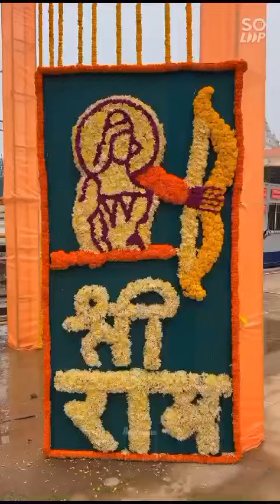भाभी मंदिर बन गया viduo जय श्रीराम#🙏🙏🙏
‎kajeet12562 से वीडियो